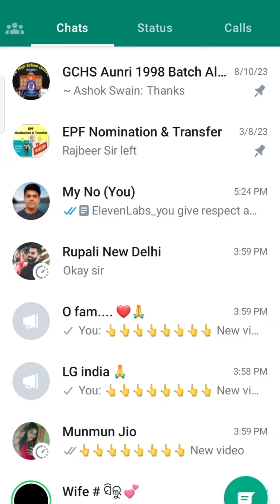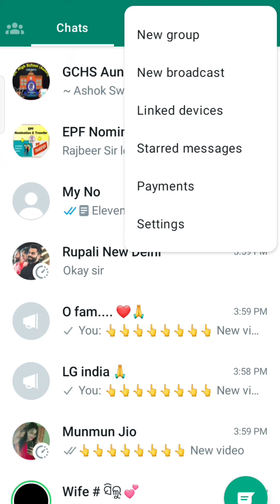How To Change Phone Number In WhatsApp !! WhatsApp पर फोन नंबर किसे बदले